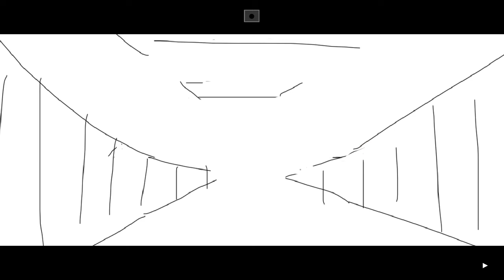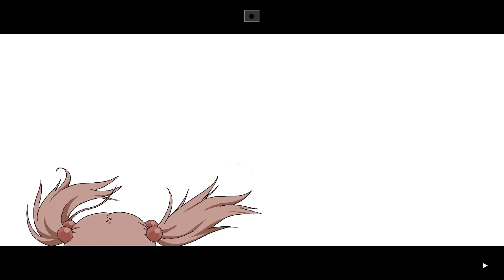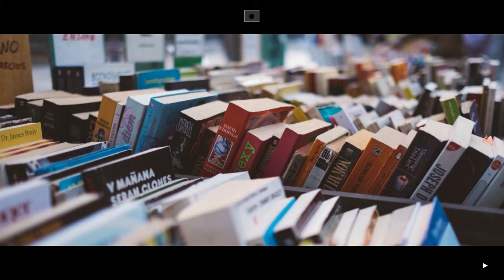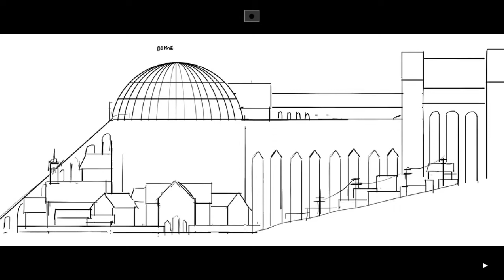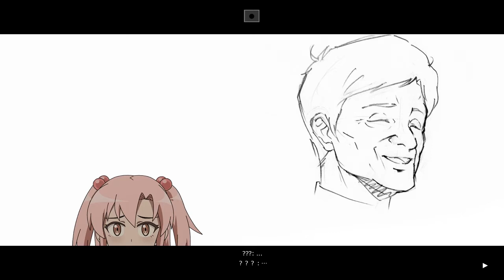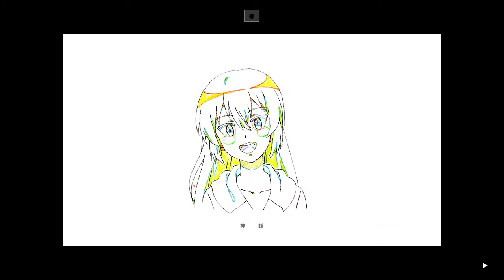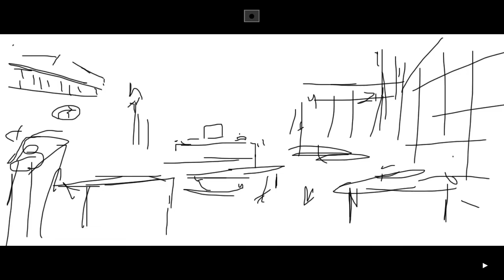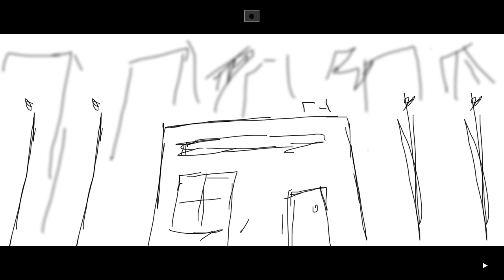ETERNAL: MAY ROUTE (DRAFT) | VOL. #02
■ S2EP10: Day 04: B: Ri-Two
■ S2EP11: Day 04: C: Memory Runner